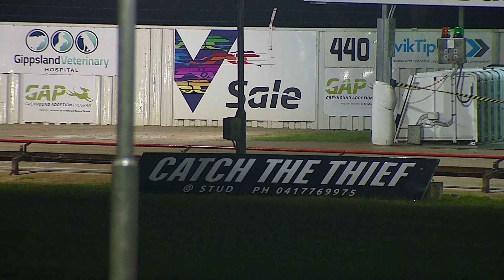SLE SUN 11 SEP 22 R10